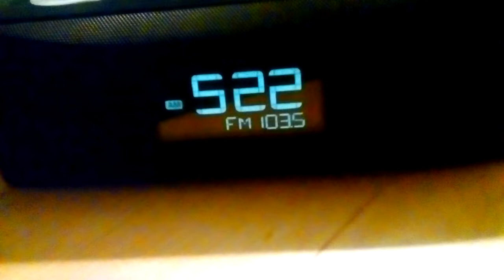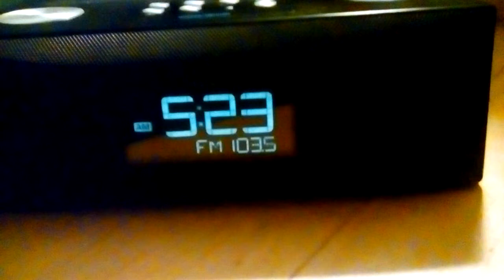May 9, 2017